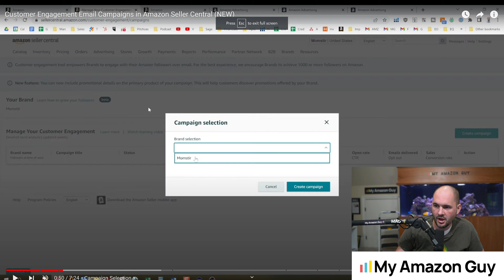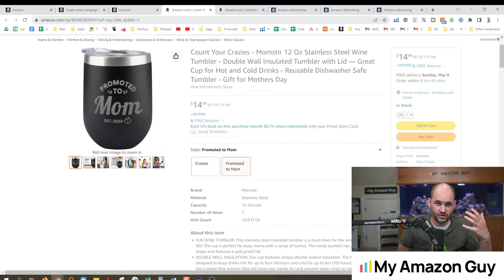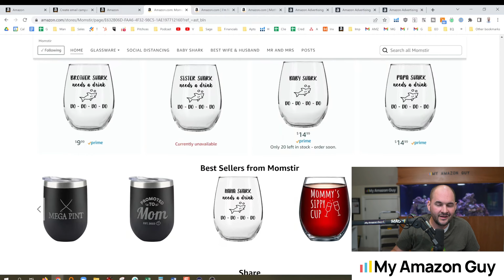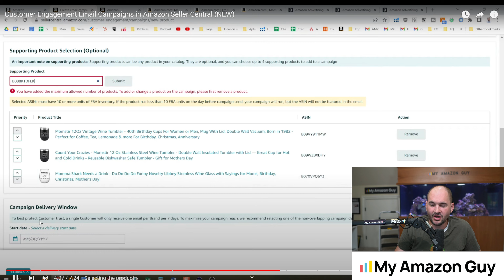Amazon Revokes MYCE - Sellers Can No Longer Email Customers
Discover the latest Amazon update as Steven Pope delve into the discontinuation of the Manage Your Customer Engagement (MYCE) tool. Learn about the features it offered, how it impacted Amazon sellers, and why it's being terminated. Steven Pope also explore Amazon's history with seller tools, the increasing challenges of selling on Amazon, and what this means for the future of seller-customer interaction. Whether you're an established Amazon seller or new to the platform, this video provides valuable insights into navigating Amazon's evolving marketplace.

→ Save 20% on your first 6 months of Helium 10!

→ Already have Helium 10?

→ More reason to invest in Helium 10!

Timestamps:

00:00 - Introduction to Amazon Email Marketing Tool Termination
00:22 - Official Announcement: End of Manage Your Customer Engagement Tool
00:45 - Overview of What the Tool Offered
01:12 - Analysis of Amazon's Tool Development Strategy
01:34 - The Requirement for Customer Engagement via the Tool
02:01 - Upselling Opportunities with the Tool
02:15 - No Replacement Expected for the Discontinued Tool
02:27 - The Growing Difficulty of Selling on Amazon
03:02 - Final Thoughts on the Discontinuation and Future Speculations
03:33 - Subscribe for More Amazon Updates